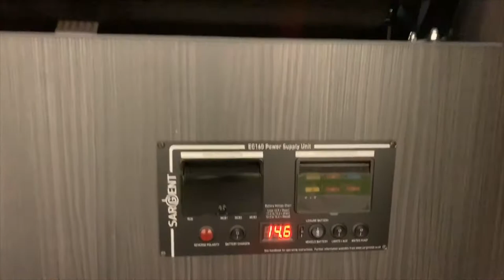Brand new 4 berth T5 T5 Volkswagen transporter campervan build